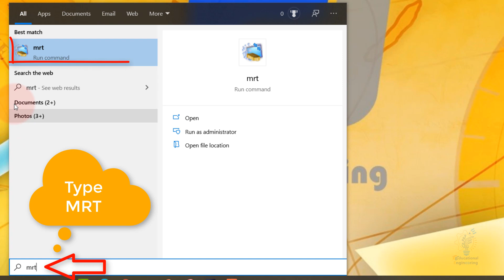How to Get Rid of a Virus & Malware on Your Computer without Software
How do I detect a virus on a Windows PC?
It’s not always obvious when your computer is infected. Some of the warning signs indicating that your PC or laptop might have a virus, Trojan, worm, or some other kind of malware are:

A very slow-running computer
Pop-up messages that appear out of nowhere and are hard to remove
Unrecognized computer programs launching on their own
The sound of the hard drive in constant action
Any one of these symptoms might be caused by a virus or a different kind of malware. If you’re experiencing two or three of them at the same time, that’s a strong indication that you’ve got a virus. That said, a lot of modern malware, like spyware and cryptominers, go out of their way to stay as hidden as possible.

To catch those, you’ll need to download an antivirus program now. You can download AVG AntiVirus FREE and have it running in just a few minutes. Antivirus programs come packed with scanners and other tools for finding viruses and malware, even if your computer isn’t exhibiting any of the symptoms.

If your PC or laptop does have a virus, take the following actions. (You’ll find Mac info at the bottom of the page.)

You will learn how to remove the virus without using a dedicated software

[ Let’s connect: اتصل بي في حال احتجت اي مساعدة ]